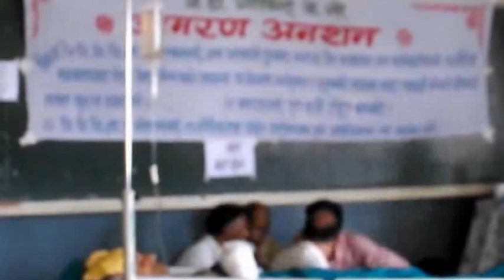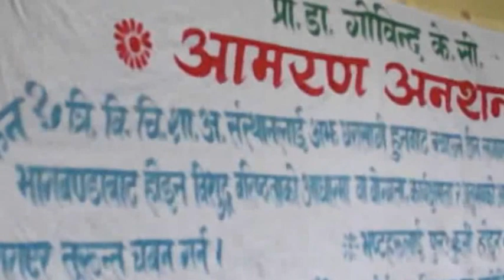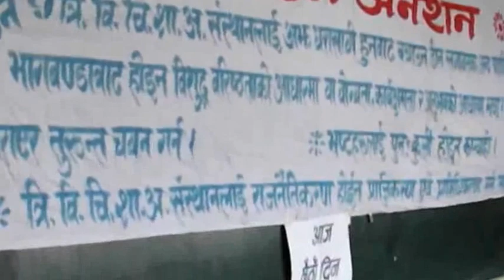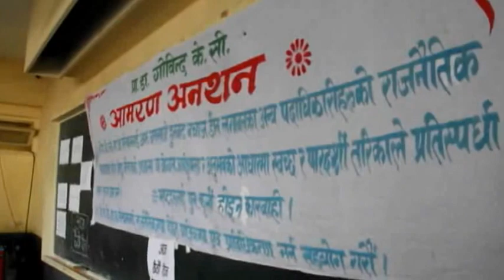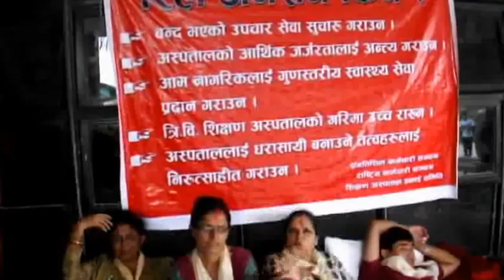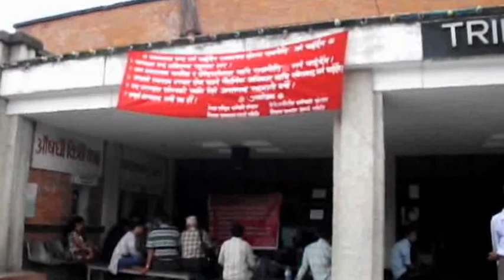Dr Govinda K C, August 18, 2012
Luitel Dineshत्रिभुवन विश्वविद्यालय शिक्षण अस्पतालका वरिष्ठ हाडजोर्नी विशेषज्ञ प्रा.डा. गोविन्द केसीले शनिबार छ दिन पछि आमरण अनसन तोडेका छन् । अस्पतालमा भएका राजनीतिक नियुक्तिको विरोधमा केसी अनसन बसेका थिए । चिकित्साशास्त्र अध्ययन संस्थान महाराजगन्ज स्थित शिक्षण अस्पतालको डीनमा डा.प्रकाश सायमीलाई नियुक्त गरेपछि डा.केसीले अनसन तोडेका हुन । अस्पतालमा वरिष्ठताका आधारमा पदाधिकारी नियुक्त गर्नु पर्ने मागलाई अघि सार्दै ६ दिनदेखि अनसनमा बसेका केसीको स्वास्थ्य बिग्रँदै गएपछि प्रधानमन्त्री डा.बाबुराम भट्टराईको निर्देशनमा पाँचौ वरियताका डा. प्रकाश डिन नियुक्त भएका हुन । त्रिभुवन विश्वविद्यालयका उपकुलपति डा.हिराबहादुर महर्जनले एमाले सम्बद्ध डा.धर्मकान्त बाँस्कोटालाई डीन नियुक्त गरेपछि डा.केसी आमरण अनसनमा बसेका थिए । केसीले आमरण अनसन बसेको ६ दिन पछि शनिबार अपरान्ह ४ बजे अस्पतालकै बिरामी बाट जुस पिएर अनसन तोडेका हुन । अनसन तोड्नु अघि केसी अनसन बसेको स्थल र अस्पताल आसपासको वातावरण कस्तो थियो त :